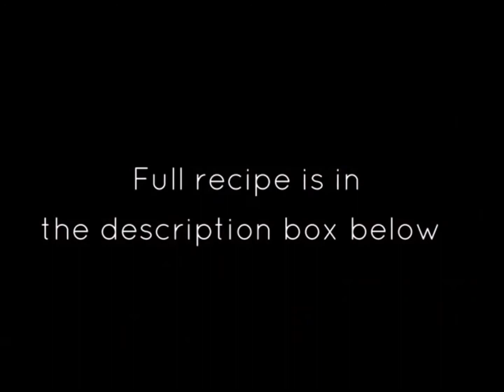PINEAPPLE CAKE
Ingredients
1 cup (120 grams) all purpose flour (maida)
1 teaspoon baking powder
1/4 teaspoon salt
1/2 cup oil (any odourless vegetable oil will do)
1/2 cup (100 grams) caster or fine granulated sugar
2 eggs, at room temperature
1 teaspoon pineapple or vanilla essence/extract
1/3 cup pineapple chunks fresh or canned
1/4 cup unsweetened pineapple juice * see notes
Instructions
Grind the pineapple chunks to a paste and keep aside. If you are using canned pineapple, reserve the juice in which the pineapples were canned. We will use this into the recipe.
Grease an 8x4 inch loaf pan with butter and line it with baking parchment (baking paper). You can also grease the pan and dust it with flour if you don't have baking parchment.
Sift the flour, baking powder & salt 2-3 times. Keep aside. This ensures that the cake turns out light and airy.
In a bowl, add the oil & sugar and beat it for a minute till the sugar blends it. It is OK if it does not dissolve into the oil completely
Add the eggs, one at a time and beat between each addition.
Add the sifted flour in parts and gently fold until it has been incorporated.
Add the pineapple puree and fold in. Add the pineapple or vanilla essence and fold in.
Now add the reserved pineapple juice. By now the batter will be loose/thin. But this is OK.
Pour the batter into the prepared baking pan and bake in a preheated oven at 175 degrees C for 35-45 minutes or till the skewer inserted comes out clean. See notes

Remove the pan from the oven and place it on a cooling rack for 5-10 minutes before inverting the cake on it. Peel off the baking parchment and allow the cake to cool completely before slicing.
Serve along with tea or coffee or enjoy it on its own.
Recipe Notes
1. If you are using canned pineapples stewed in its own juice then reserve this. If you are using canned pineapples stored in sugar syrup you may need to reduce the amount of sugar used in the recipe slightly. If you are using fresh pineapple you can extract some juice and use it.
2. If you do not have additional pineapple juice to be used, you can replace it with milk but the cake may not have an intense flavour of pineapple.
3. If you wish you can also add finely chopped bits of pineapple over and above the pineapple puree

4. The baking time for this cake may vary according to the type of oven used. Fan forced ovens take between 35-45 minutes to bake this cake. Regular ovens (not fan forced) or OTGs or Microwaves with Convections could bake the cake in 45-50 minutes or even 1 hour, so please do the skewer test and increase or decrease the baking time accordingly.